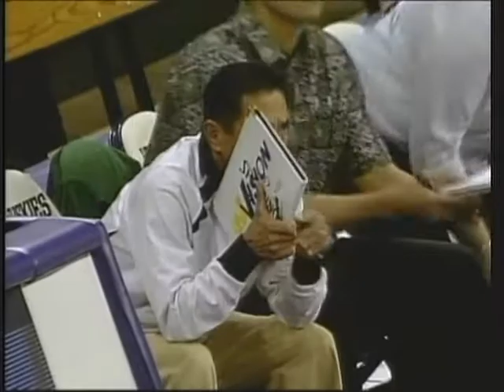Rainbow Wahine Volleyball 2010 - #7 Hawai'i Vs Portland State (Part 2 of 6)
1st round of the 2010 NCAA Tournament - Wahine Vs Vikings